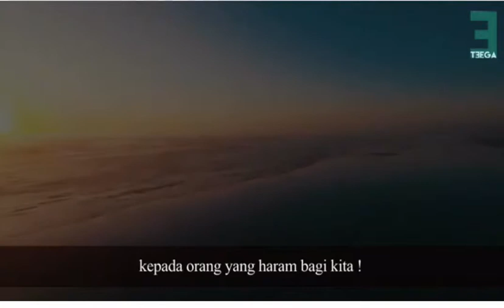Cinta Kepada Sahabat by Alif Teega